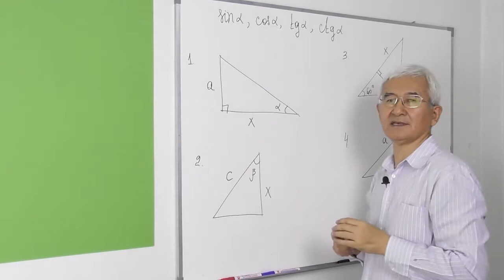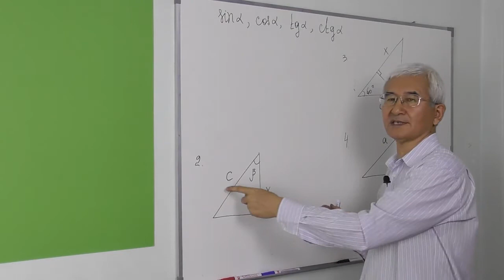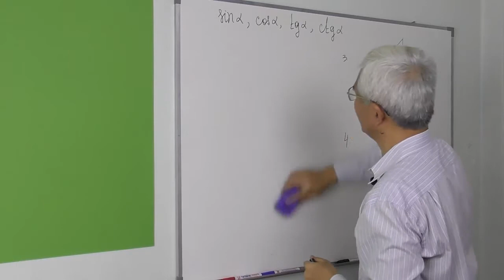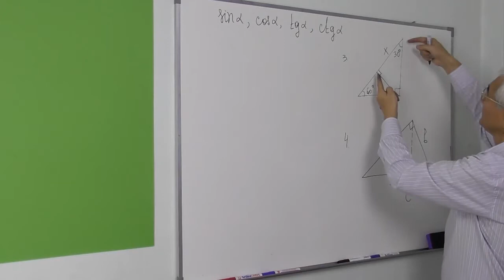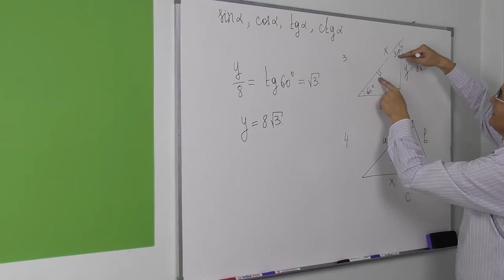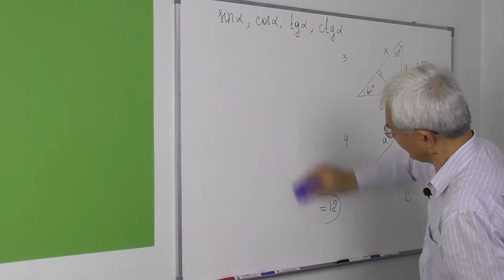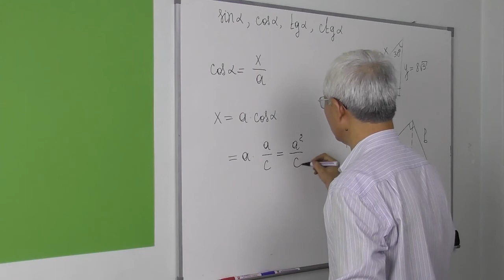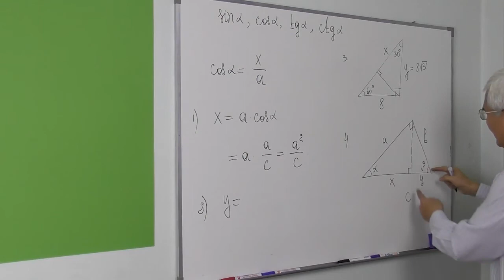14.6 Sinus, kosinus, tangens va kotangens yordamida to’g’ri burchakli uchburchaklarni yechish